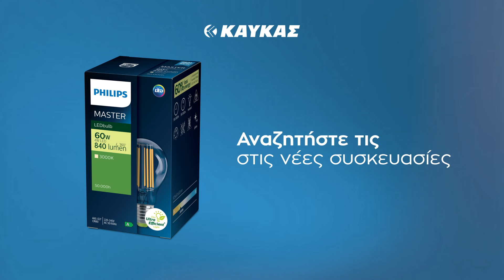Philips A-Class Ultra Efficient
Looking for the ultimate energy-saving LED lights? Look no further. For the first time ever, Philips has developed the Ultra-Energy Saving lights that use new technology to cut carbon emissions, reduce material waste, and lower energy usage. With an amazing 50,000-hour lifetime, it lasts more than 3,5 times longer than regular LED lights - and uses a minuscule one-third of the energy. Just what is needed for a more sustainable planet.